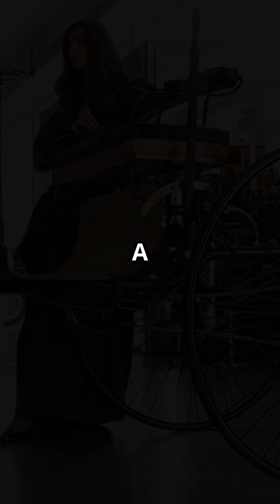Karl Benz: The Man Who RevolutionizedTransportation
Karl Benz was a German engineer and inventor, widely regarded as one of the fathers of the automobile. He was born on November 25, 1844, in Karlsruhe, Germany, and showed an early passion for mechanics and engineering. After studying mechanical engineering, he worked on various technical projects before founding Benz & Cie. in 1883.

His greatest achievement came in 1885 when he built the first practical automobile powered by an internal combustion engine — the Benz Patent-Motorwagen. This three-wheeled vehicle was equipped with a four-stroke engine and was officially patented in 1886, marking the birth of the modern car.

A key figure in his success was his wife, Bertha Benz, who supported his vision and, in 1888, made the first long-distance automobile journey from Mannheim to Pforzheim. Her journey proved that the automobile could be used in everyday life.

Karl Benz passed away on April 4, 1929, but his invention changed the world and laid the foundation for today’s automotive industry.